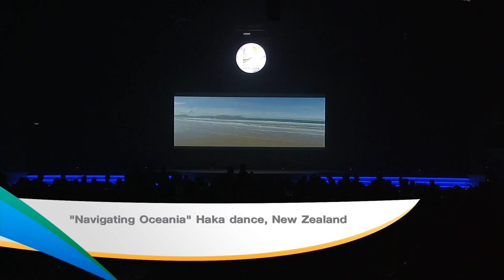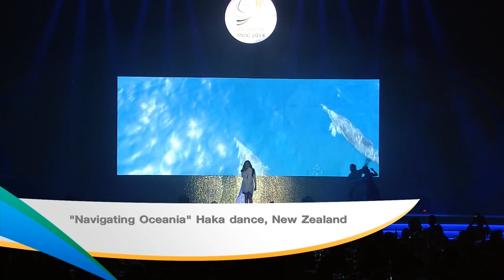ANOC PERFORMANCE 6 - Navigating Oceania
Performance done during the 1st ANOC Gala Awards Dinner